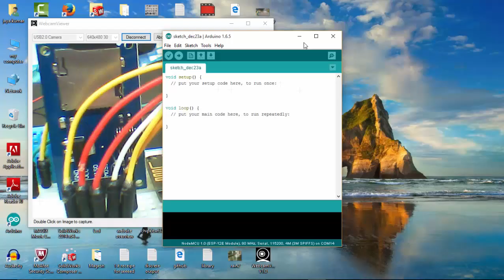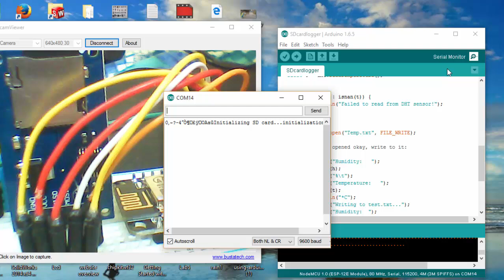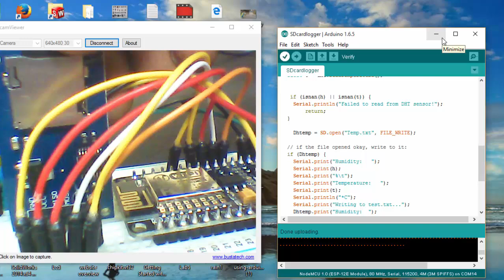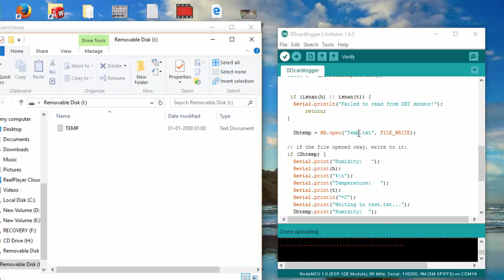Log Sensor data to an SD card using ESP8266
The above example is available with coding and other details
This is a simple data logger using using an SD card Shield and Esp8266, I used Nodemcu for this project, it was programmed using esp8266.